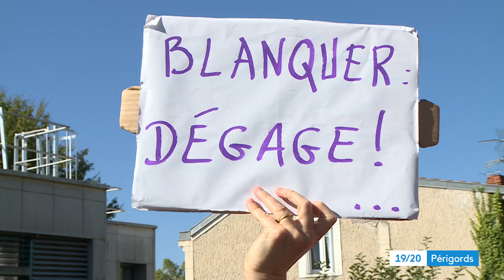Mobilisation des enseignants à Périgueux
À l'appel d'un mouvement de grève national, plus d'une soixantaine d'enseignants des syndicats SNUipp - FSU 24, CGT Educ'action et FO se sont réunis à Périgueux ce matin pour demander un plan d'urgence en faveur de l'éducation. Ils demandent notamment une revalorisation des salaires et plus de postes dans les établissements.

Reportage de Margaux Dubieilh et Bertrand Lasseguette. Montage Sophie Giraud.